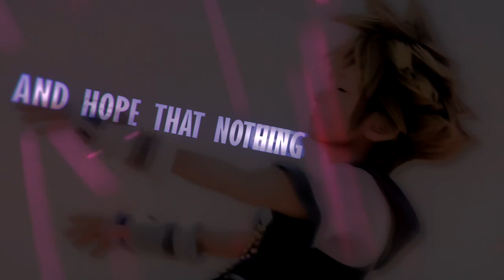It's not the end for me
It's been so long I uploaded a video... Well here it is!

I've been quite busy, I never thought I'll ever complete this video. I realize there are some mistakes pretty much everywhere but I didn't want to sit through working on it again, I'm too stressed anyway.
High school has been really hard for me. I wake up at six in the morning to reach the bus and then I get back home at 5 in the evening, that's like 11 hours of stressful school life. I can't complain since I'm pretty sure people who passed high school now have a much more stressful life and I wish them good luck.
What worried me a lot is that every time I came back from school, all my inspiration for editing was drained by homework and tests I could never sit and work on a video like I always have (I also wanted to play Fallout 4 ;)
But thanks to your comments and me having break from stressful tests. I have decided not to give up on what I like to do. I love editing and I don't want to stop editing just because school teaches me how to be a robot and forget about being artistic...

I hope you enjoyed the video even though it had many mistakes. I'm also not very good at editing dub-step so if anyone have a tip for that sort of editing, like timing, do tell.

By the way, I have a new nephew and this video is dedicated for him (Even though he is like... one week old... and the song don't really fit for him. I'll just stop here.)